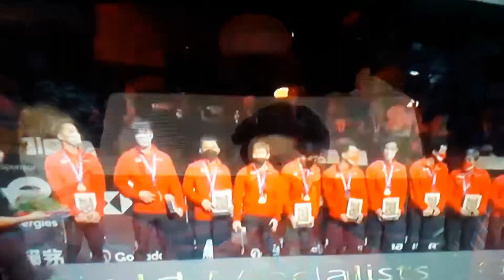Indonesia Juara piala Thomas‎@Budi Hartono (1)